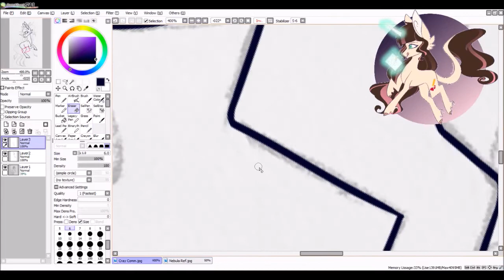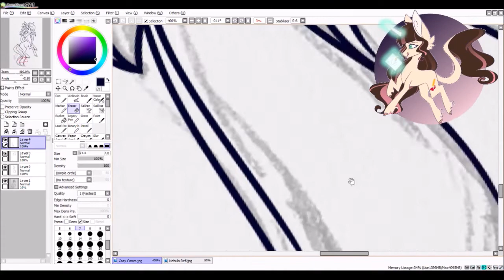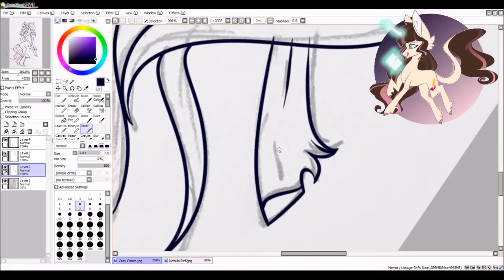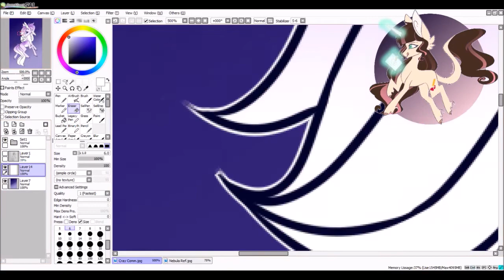MLP Speedpaint - Nebula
A commission for one of my art goddesses!